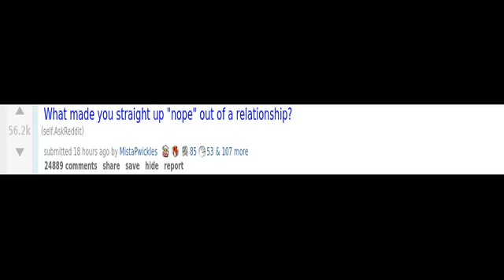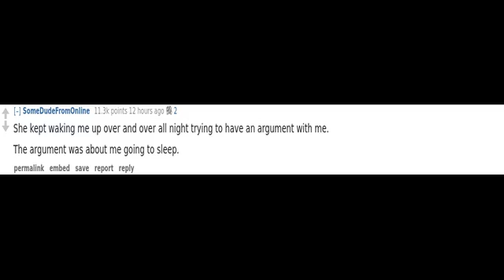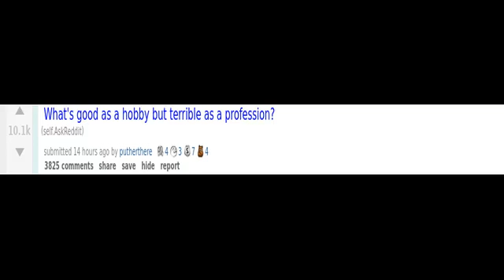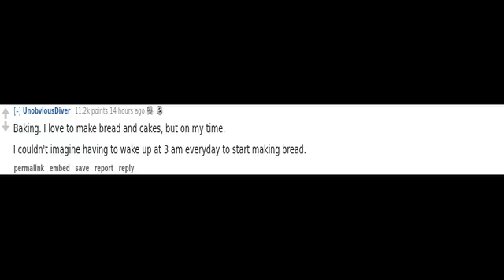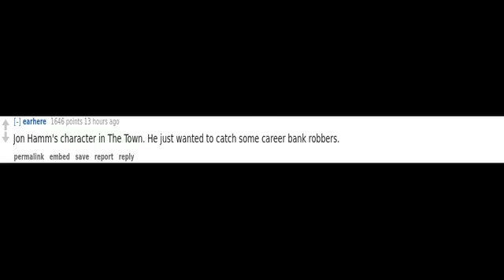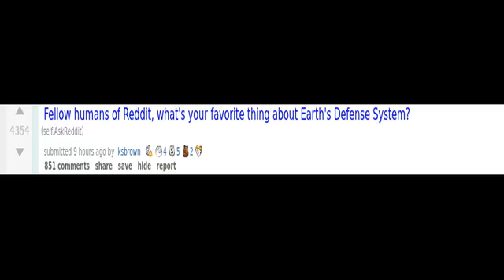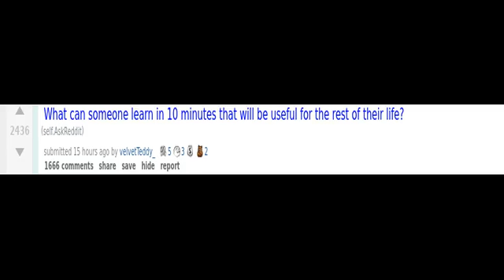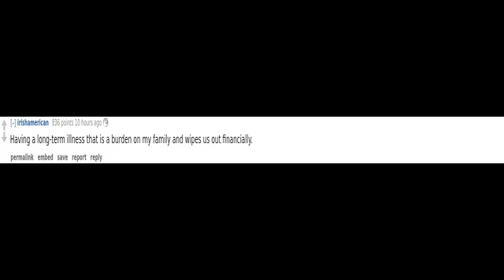(r/AskReddit) What genuinely scares you to the core?